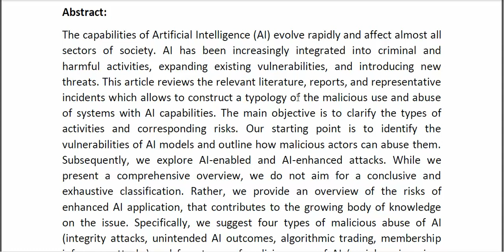Artificial Intelligence Crime An Overview of Malicious Use and Abuse of AI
* Complete Source Code
* Complete Documentation
* Complete Presentation Slides
* Flow Diagram
* Database File
* Screenshots
* Execution Procedure
* Readme File
* Video Tutorials
* Supporting Softwares
Support Specialization
* 24/7 Support
* Ticketing System
* Voice Conference
* Video On Demand
* Remote Connectivity
* Document Customization